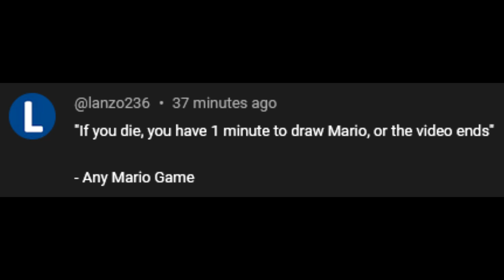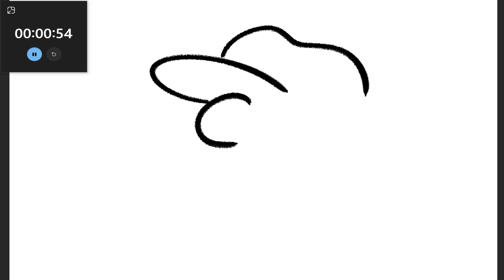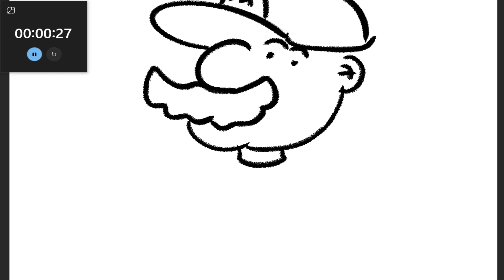If Mario Doesn't Make it, I Have 1 Minute to Draw Mario or The Video Ends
A MASTERPIECE